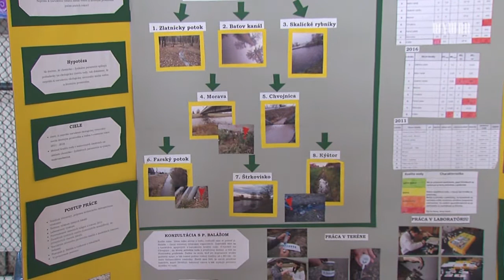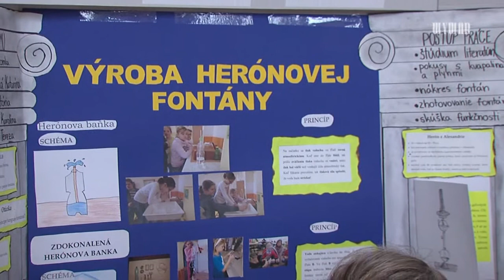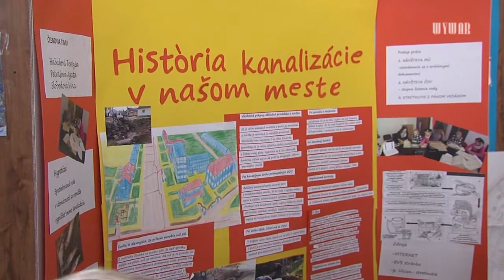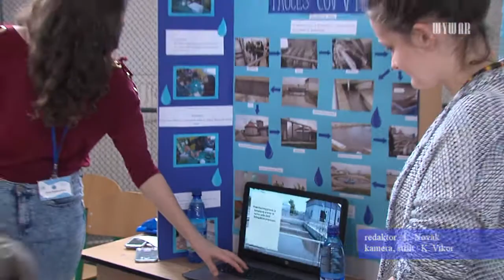Svetový deň vody oslávili školským festivalom